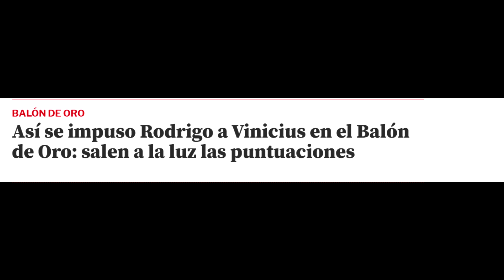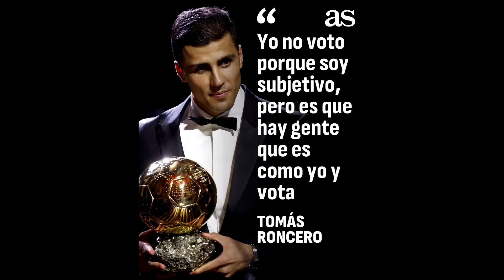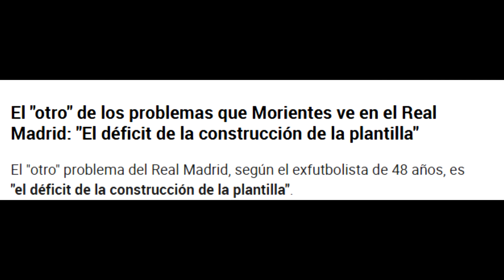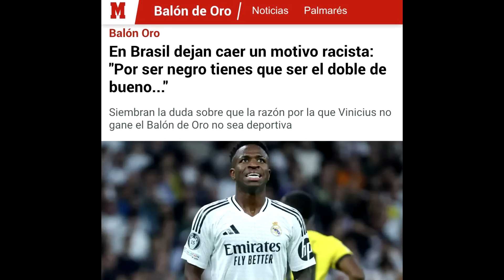💥 VINI RETRATADO! REVELAN VOTOS del BALON DE ORO - CASADÓ CONVOCADO y EL MADRID DESPARECE de ESPAÑA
L equipe destroza a Vinicius y es retratado mundialmente al revelar los resultados finales del Balon de Oro de Rodri. Casado convocado con España y el madrid desaparece de la seleccion